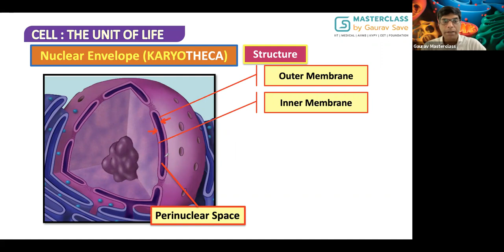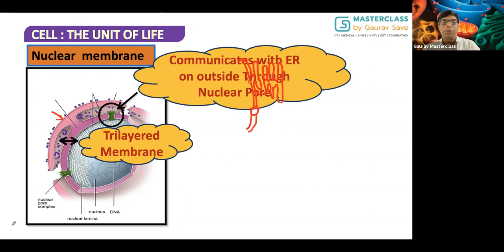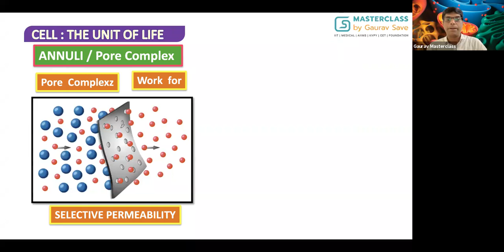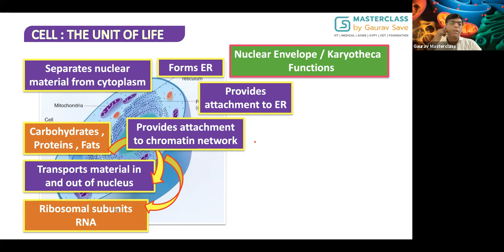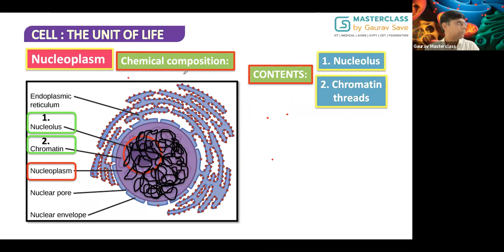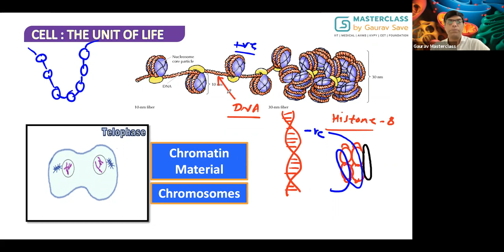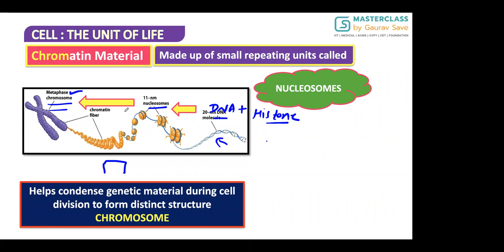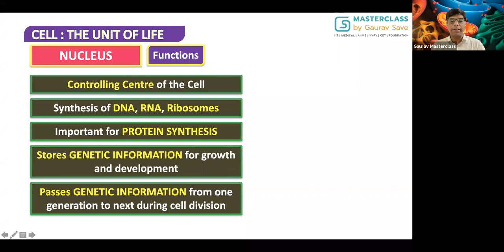CELL THE FUNDAMENTAL UNIT L 7 BY DR HARSHAL THAKUR (13.10. 21)